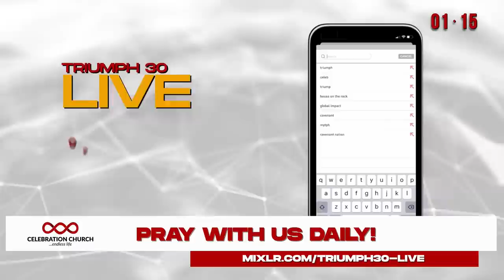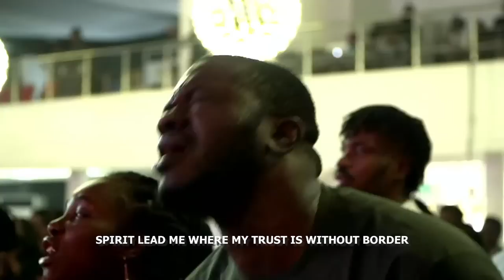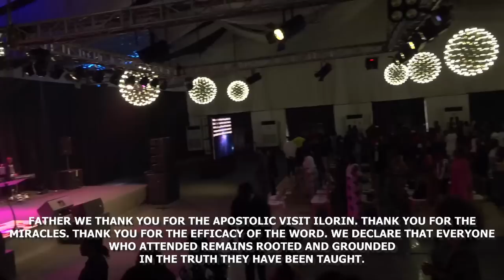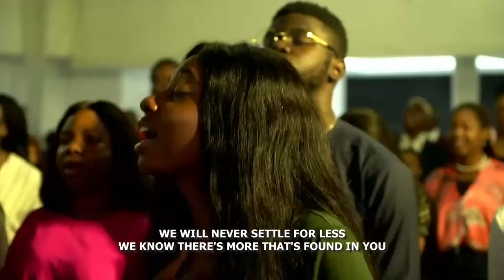HOW GOD LEADS YOU | 15TH MAY | Celebration Church International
It is God's will to lead us always! He doesn't delight in leaving us clueless.

Divine leading is part of our divine package as believers!

God leads us always through the ministry of the Holy Spirit.

Join CCI Global and Pastor Emmanuel Iren for our Global Sunday Service as we learn How God Leads Us.

We have broken down this service into chapters to help you navigate each segment easily.

0:00-25:02 Outburst Ministration
25:06          Prayer Session by Pastor Dami Praiseworth
33:38          Outburst Ministration
41:02           Sermon/Ministration by Apostle Emmanuel Iren
2:08:05       Offering by Apostle Emmanuel Iren
2:15:18       Announcement by Pastor Timi Adio
2:21:26        Apostolos Production
2:24:16        Closing